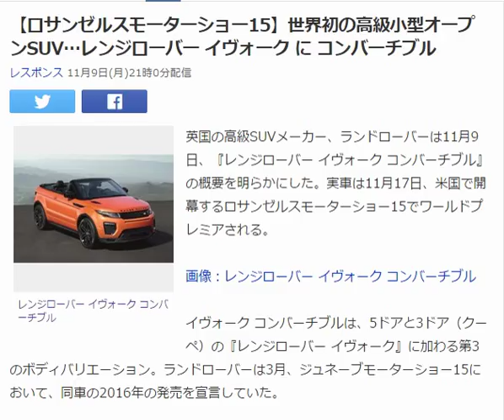レンジローバー イヴォーク に コンバーチブル 【ロサンゼルスモーターショー15】世界初の高級小型オープンSUV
自分の才能をもっと生かし
て、

【ロサンゼルスモーターショー15】世界初の高級小型オープンSUV…レンジローバー イヴォーク に コンバーチブル
英国の高級SUVメーカー、ランドローバーは11月9日、『レンジローバー イヴォーク コンバーチブル』の概要を明らかにした。実車は11月17日、米国で開幕するロサンゼルスモーターショー15でワールドプレミアされる。

画像：レンジローバー イヴォーク コンバーチブル

イヴォーク コンバーチブルは、5ドアと3ドア（クーペ）の『レンジローバー イヴォーク』に加わる第3のボディバリエーション。ランドローバーは3月、ジュネーブモーターショー15において、同車の2016年の発売を宣言していた。

ランドローバーが強調するのは、イヴォーク コンバーチブルが、世界初のプレミアム小型SUVのコンバーチブル、という点。ブランドに新たな顧客を呼び込むモデルに位置づける。
ランドローバー レンジローバー イヴォーク プレステージ 中古車試乗インプレッション